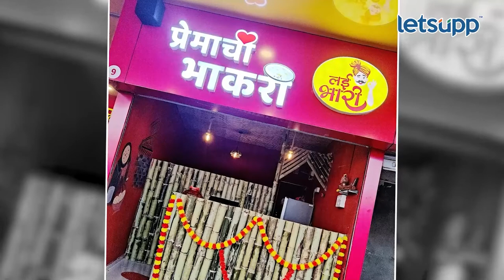Marathi Television updates | बिग बॉस ते मालिका | LetsUpp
बिग बॉस मराठी ते मालिका विश्वातील लेटेस्ट अपडेट्स